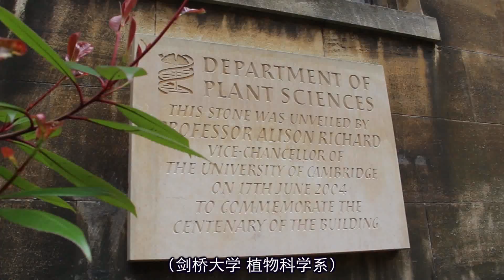【陈瀚Siri】剑桥教授揭转基因惊人黑幕！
剑桥教授对话留英学生，讨论转基因到底能不能吃？关于转基因到底谁在说谎？